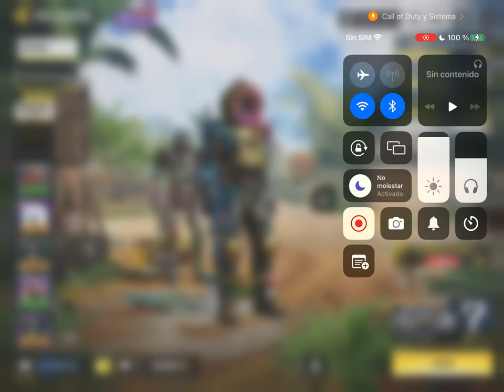SEARCH & RESCUE - Ft. Maxkai08 01 (6 de junio de 2023)